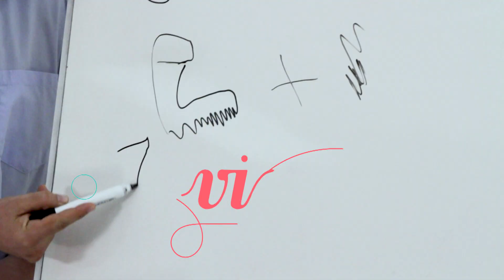Die Radio Raps show | Vrydae om 20:00 op VIA (DStv-kanaal 147)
Die Afrikaanse internetsensasie Radio Raps is vanaf 12 Januarie op VIA (DStv-kanaal 147) te sien. Nuwe episodes van Die Radio Raps show wys elke Vrydag om 20:00 met heruitsendings op Saterdae om 18:30.